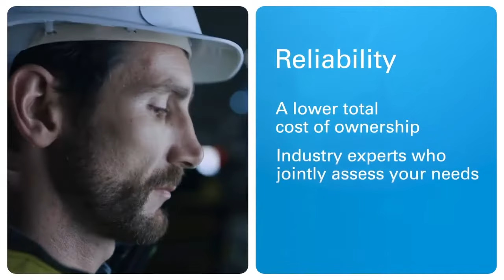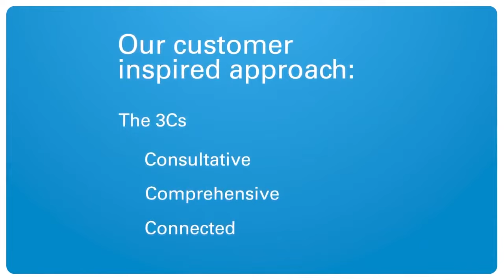Why Choose Donaldson Industrial Air Filtration?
Learn the advantages of working with Donaldson Industrial Air Filtration to design, plan, and implement your dust control solutions.